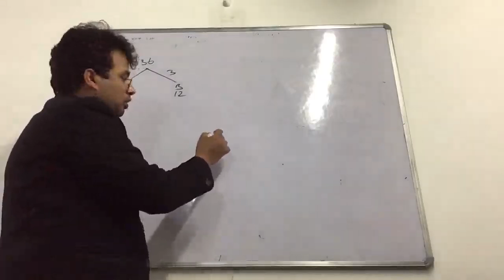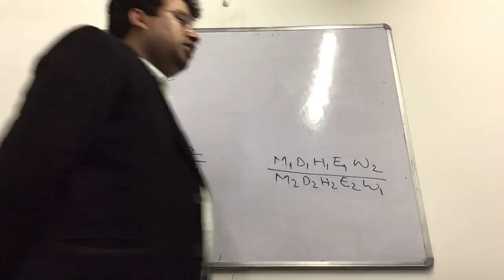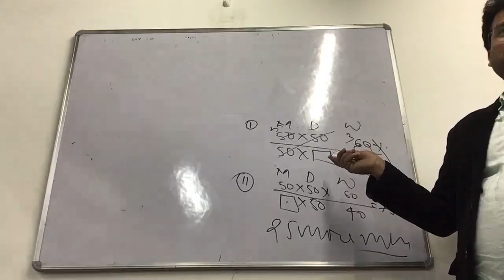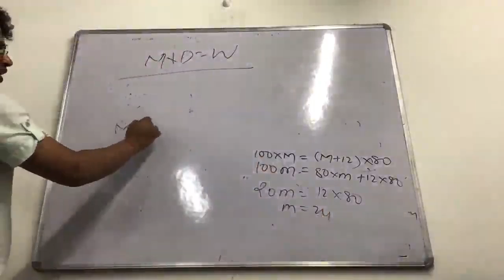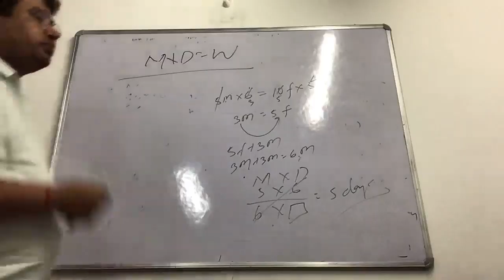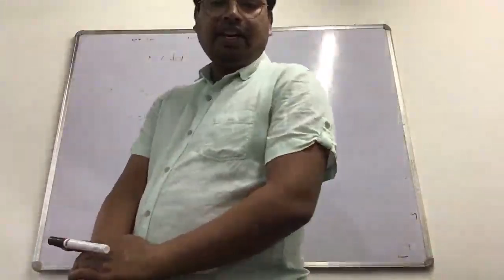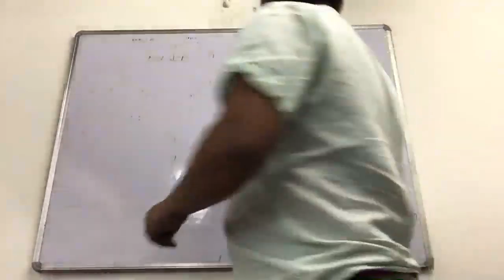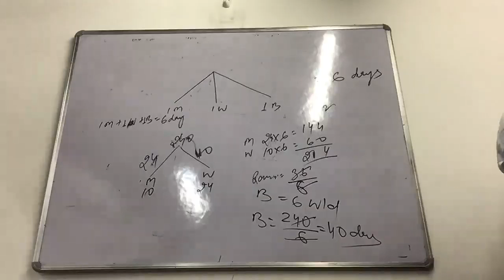Time and work